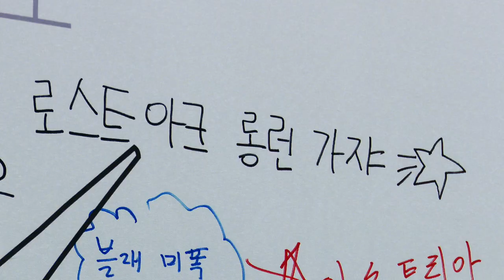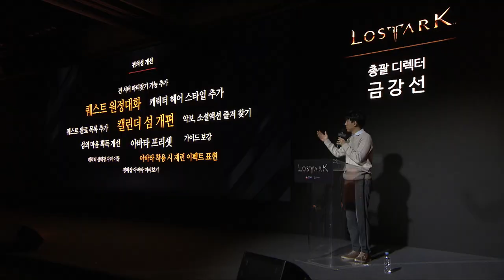[로스트아크] 루테란 신년 감사제 현장 스케치 (LOST ARK - 2020. 1. 11)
[로스트아크] 루테란 신년 감사제의 현장 스케치 영상 입니다.

With All RPG Fans - LOST ARK